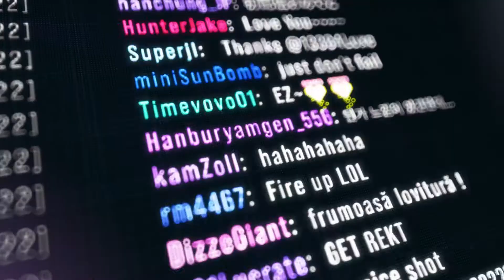ROG Zephyrus G15 創作與娛樂兼具的西風之神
多功能的 ROG Zephyrus G15 兼具強大運算能力與可攜性，
以 1.9kg 超薄機身執行頂級的 Windows 10 Home 遊戲。
最高配備 AMD Ryzen™ 9 5900HS CPU 與 GeForce RTX™ 3080 GPU，
以提供快速流暢的效能。最高搭載 WQHD 165Hz/3ms 電競面板，
兼具速度與豐富的細節，讓您深深沈浸在遊戲中。
六個揚聲器提供豐富的 Dolby Atmos 音效，
讓您沈浸在環繞音效中，享受豐富的娛樂體驗。